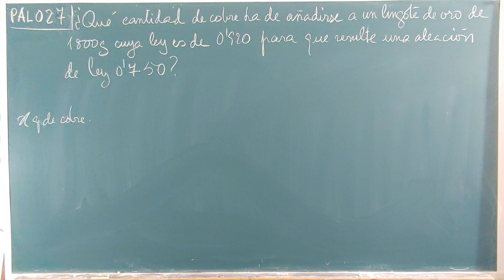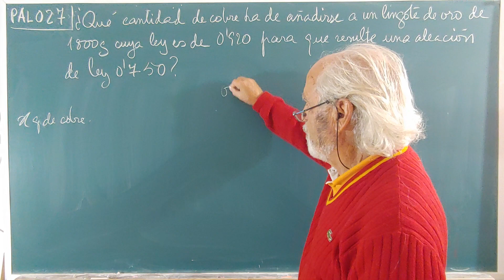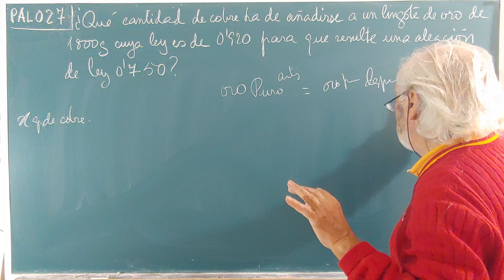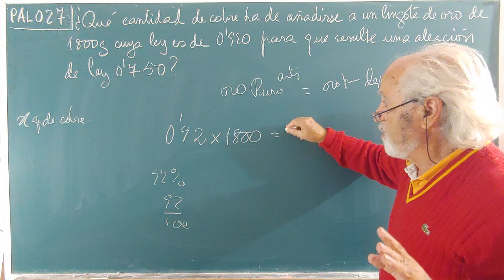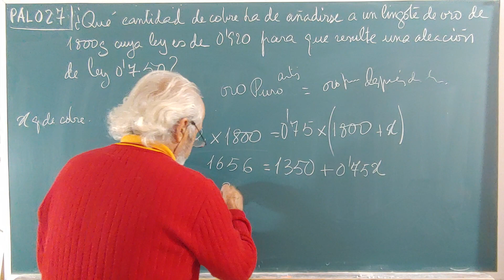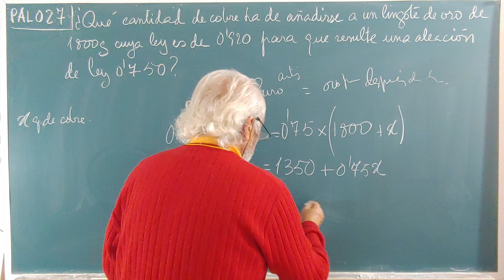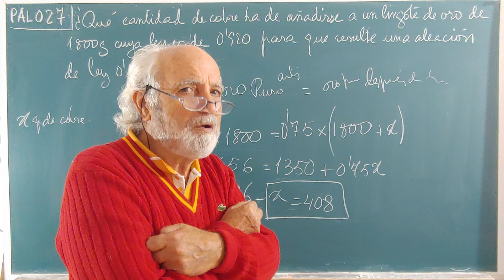PAL·027 ... EN EL TALLER DE JOYERÍA